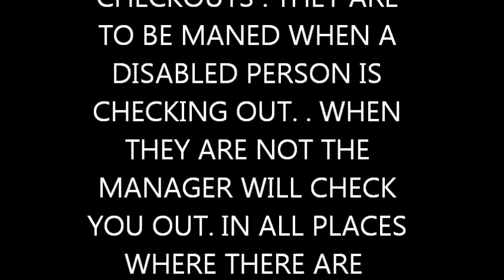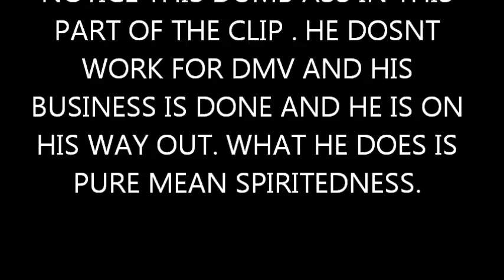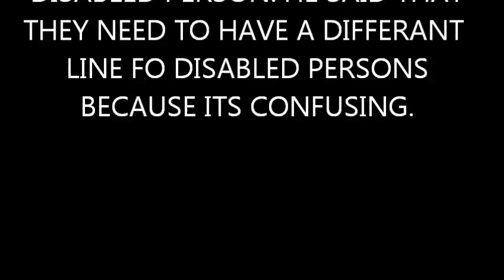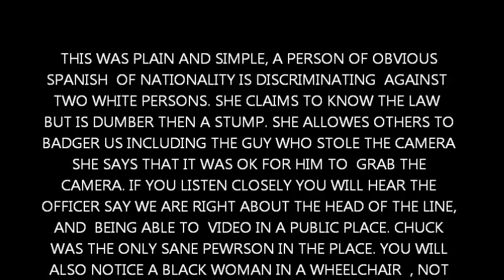The California DMV & disabled people who feel entitled.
(not my video, and i am not the crazy person who recorded this)

uploading this since comments and ratings are not allowed in the original video.